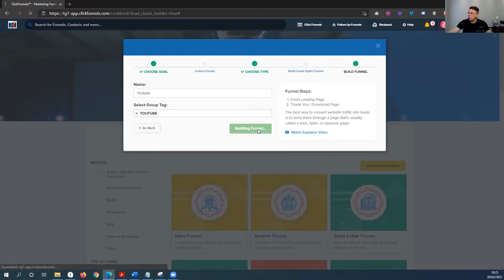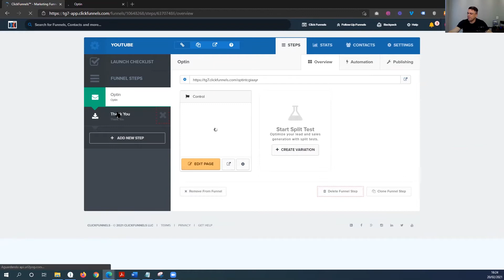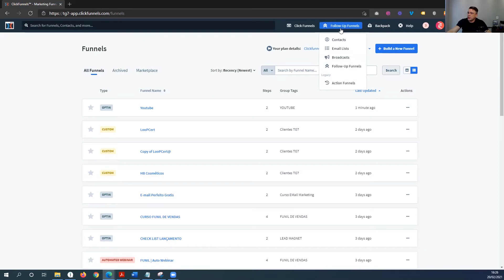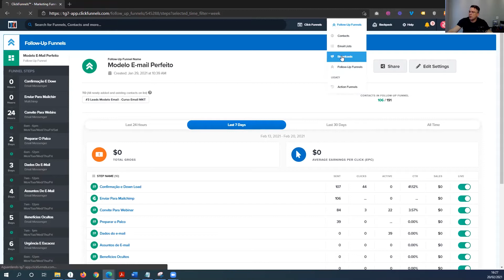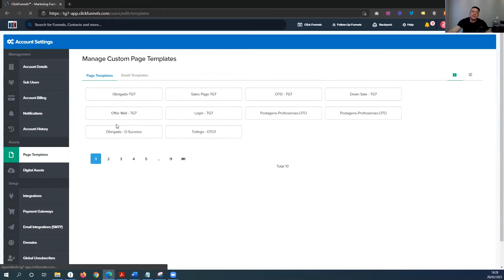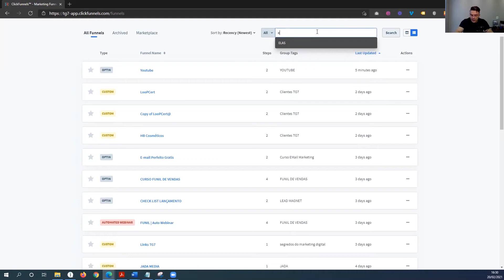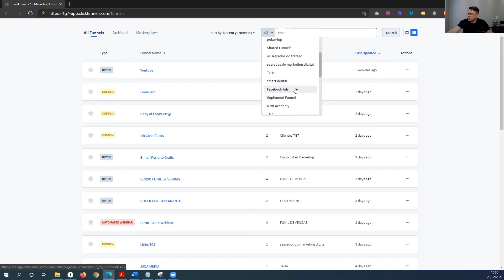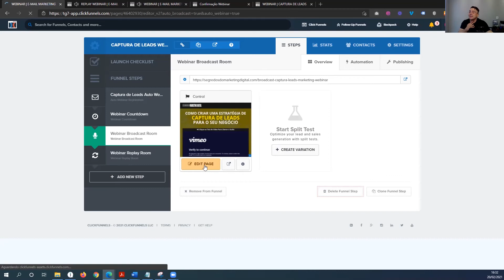A Melhor Ferramenta do Marketing Digital - ALL IN ONE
Sem dúvida nenhuma o Click Funnels é a melhor ferramenta do marketing digital.

Primeiro Porque ela é uma ferramenta all in one onde você pode criar páginas, funis, e-mails, follow up de e-mails, webinars, webinar infinito e muitooooo mais.

Além disso o click funnels é muito fácil de usar quase toda a ferramenta é Drag and Drop ( arrasta e solta)

Só no Click Funnels você consegue criar funis completos em menos de 1 minuto.

2 a 3 cliques e você tem a estrutura completa que você precisa.

Qualquer pessoa consegue usar o click funnels sem ajuda de qualquer outro profissional como designers ou desenvolvedores.

Você pode acessar o click funnels gratuitamente por 14 dias. Depois disso a ferramenta tem um plano básico e um mais completo.

Não esquece de seguir meu canal e dar um like nesse vídeo.

Grande Abraço =)

Thyago Guimarães